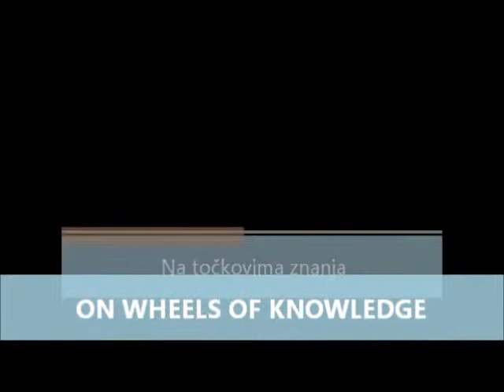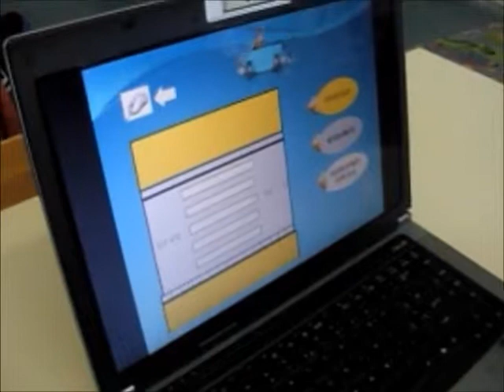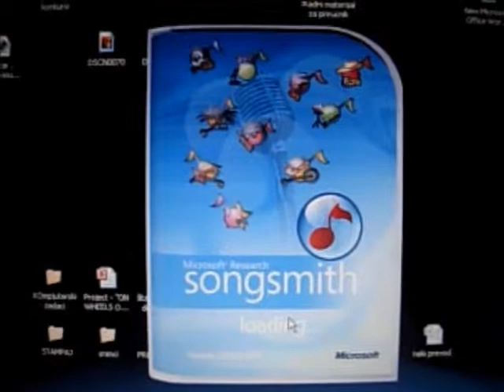On wheels of knowledge / Na točkovima znanja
Projekat "Na točkovima znanja" prikazje sintezu prijemne savremene nastave primjenjujući ICT sa učenicima/ma I razreda osnove škole.